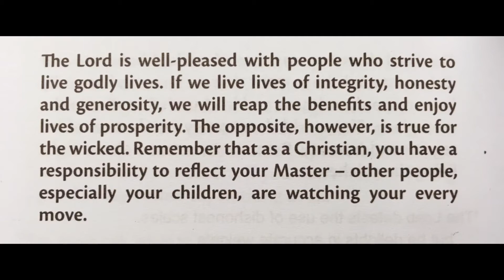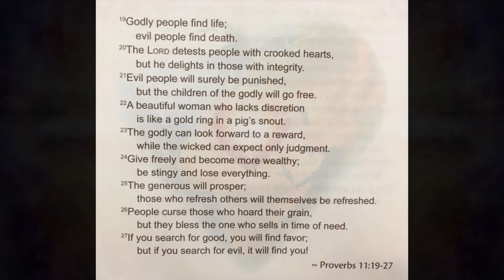Peace Through Integrity for the Greater Good of God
I know there is a lot of pain in the world right now and people are afraid, angry and sad.  Violence is no easy answer.  The message has been made, loud and clear.  Now is the time to let kindness towards each other prevail.  I pray for peace through Jesus Christ.  May God bless you all.